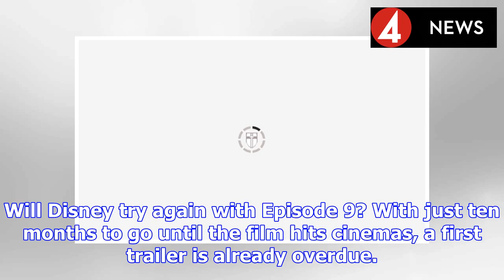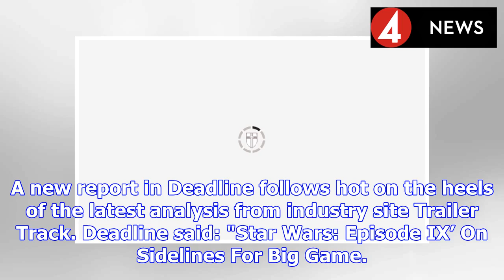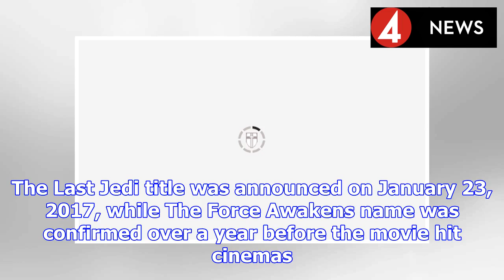Star Wars 9 trailer: First Episode IX teaser and title coming in FIVE days? | BS NEWS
Will fans finally get their first look at a galaxy far, far away in just five days? The Super Bowl takes place on Sunday, February 3, and is the biggest night of the year on US television. Traditional...